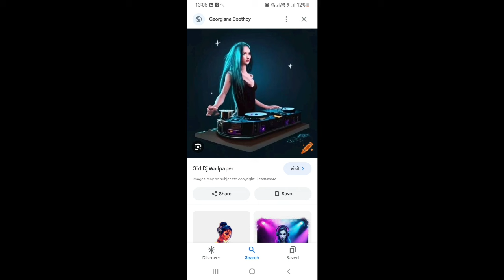Bollywood songs dj remix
Tune preet jo mujhse jodi dj bollywood meet ka Mohan
bollywoodsongs 90severgreen allbollywoodsongs azizalkaduetsongs besthindisongs cutelovestory oldisgoldsongs superdjmix allsongsold anuradha allbollywoodsongs
90severgreenshadi songs
,shaadi songs
#,shadi song,
wedding songs,
hindi songs,
haldi song for wedding,#
haldi mehndi songs,vivah song hindi,songs,mehndi songs,#
shadi song hindi,shadi song dance,#
shadi hindi song,shadi,
dj shadi bidai song,#